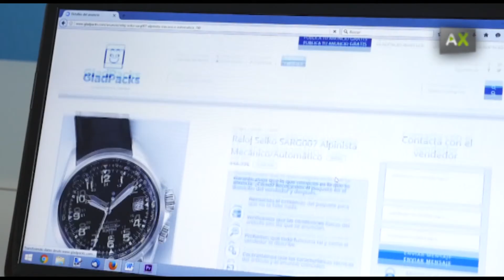一位年轻企业家创建的一个没有欺诈的电子商务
来自维尔瓦Isla Cristina的年轻企业家，开创了一个新的电子商务平台，最具有创新价值的是，在这个平台上完全避免了付款手续中的恶意欺诈。销售者也有他们的保证。购买者需要通过信用、借记卡付款，付款后才能收到订购的产品。而款项会汇到一个第三方公司Gladpacks，他们需要做的是检查产品是否合格，然后将钱支付给销售者。